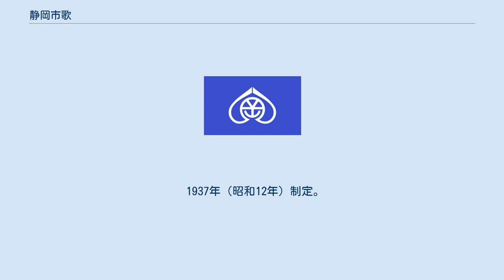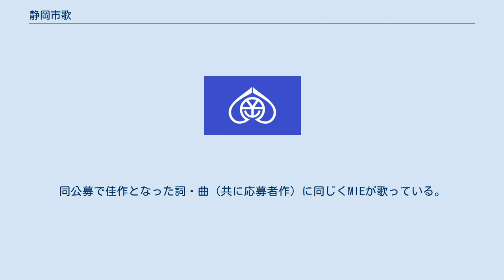静岡市歌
「静岡市歌」（しずおかしか）は、日本の静岡県旧静岡市でかつて制定されていた市歌である。
以下の2曲が存在する。
 1905年（明治38年）制定。
作詞・作曲：田辺友三郎。
 1937年（昭和12年）制定。
作詞：大川浩（城内西小学校教員）、作曲：信時潔。
 一般的に「静岡市歌」と呼称されるのは2.である。
 初代の「静岡市歌」は静岡師範学校附属小学校（現在の静岡大学教育学部附属静岡小学校）の主事であった田辺友三郎が日露戦争の凱旋歌として作詞・作曲した楽曲を静岡県が附属小学校唱歌として採用し、1905年（明治38年）3月3日の県告示第69号で静岡市歌としたものである。
この初代市歌については、1975年（昭和50年）に刊行された静岡大学教育学部附属静岡小学校創立百周年記念誌『ふぞくひゃくねん』において歌詞と楽譜が紹介されている。
 一、 二、 三、 四、 （原文は旧字・旧仮名遣い） 1937年（昭和12年）、尾崎元次郎市長は「市民の愛郷精神涵養（かんよう）」を掲げて新しい「静岡市歌」の制定を提唱し、市民を対象に歌詞の一般公募を実施した。
8名の審査委員により応募があった828編の審査を行った結果、城内西小学校（1945年閉校、現在の静岡市立安西小学校に統合）教員の大川浩が応募した歌詞が採用され、市からの依頼により東京音楽学校講師の信時潔が作曲を手掛けて1937年（昭和12年）10月21日に制定、翌1938年（昭和13年）1月1日に完成版の楽曲が発表された。
この2代目市歌は長らく市民に愛唱され、市内の小学校で社会科の教材として2002年（平成14年）度まで使用されていた副読本は市歌の一節から『進みゆく静岡市』と命名されていた。
 2003年（平成15年）、静岡市は清水市と新設合併し新制「静岡市」となった。
この際に合併協議会の申し合わせで両市が完全に対等な立場で合併したことを強調するため旧静岡市の市章および市旗、そして「静岡市歌」は廃止されその役割を終えた。
なお、現在も静岡市民文化会館の中ホール舞台の緞帳には芹沢銈介が制作した2代目市歌の歌詞をデザインした作品が使われており、同会館の公演開始告知時には2代目市歌がアレンジされたメロディーのチャイムが流れる。
 現在の静岡市歌は2005年（平成17年）に制定された「わたしの街 静岡」である。
 合併前の旧静岡市に関連する楽曲としては、イメージソングとして「しあわせしずおか」があった。
1989年（平成元年）が静岡市制100周年にあたることから、記念の歌として歌詞・曲を公募。
798編の応募作品の中からグランプリとなった詞に風戸慎介が曲を付け、1986年（昭和61年）10月30日に発表された。
唄は根本美鶴代（MIE）。
この楽曲はカセットテープで限定販売された。
B面曲は「ドラマティック・サンシャイン」。
同公募で佳作となった詞・曲（共に応募者作）に同じくMIEが歌っている。